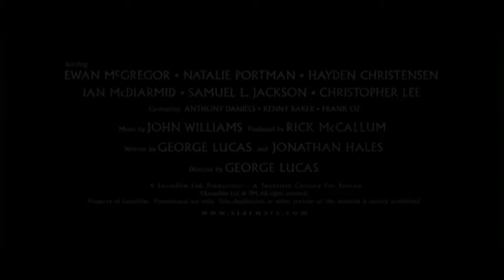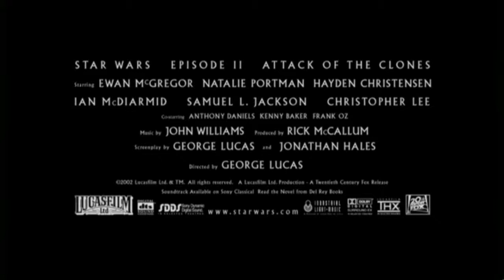Star Wars: El Ataque de los Clones - Trailers de Cine Subtitulados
Avances del segundo episodio de las precuelas, centrado en la guerra de los clones.

0:00 | Avance 1: "Respiración"
1:04 | Avance 2: "Misterio"
2:18 | Avance 3: "Amor Prohibido"
4:32 | Avance de Cine: "La Guerra de los Clones"